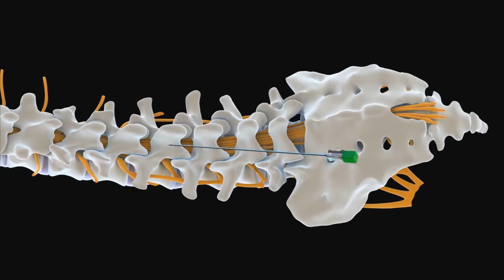Focusing On You: Treating chronic pain with Dr. Dennis J Patin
Learn about the new procedure to help treat chronic pain. Dr. Dennis J Patin describes the new method of treating peripheral nerve injuries using electrical stimulation, bringing relief to those who suffer chronic pain.